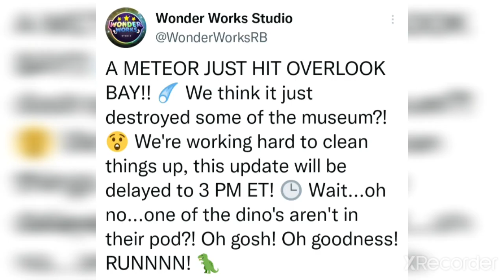Overlook bay Tea☕: Information About The Extinction Update! | Roblox Overlook bay